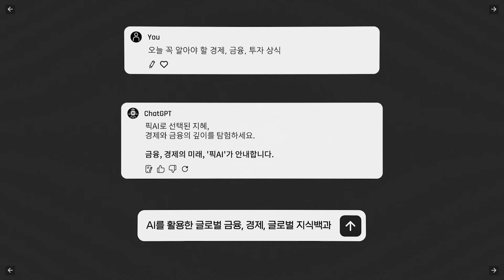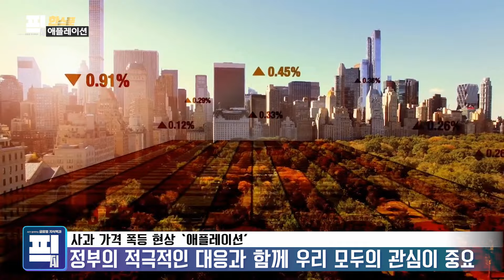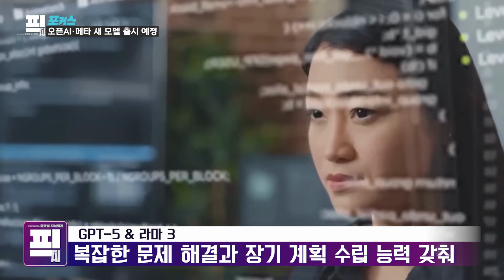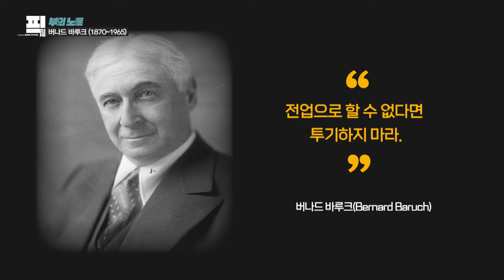픽AI의 선택 _ 1. 애플레이션 2. 오픈AI·메타 새 모델 출시 예정 3. 버나드 바루크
💁🏻‍♂️출연: 인포로

🎦 픽 한스푼 _  애플레이션 (Applelation)
🎦 픽 포커스  _ 오픈AI·메타 새 모델 출시 예정
🎦 픽 부의노트 _ 버나드 바루크
                              "전업으로 할 수 없다면 투기하지 마라."